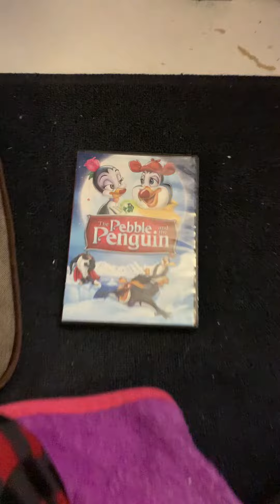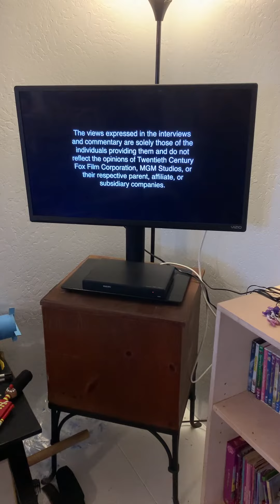DVD review of (The pebble and the penguin) Disc 2 🪨🐧